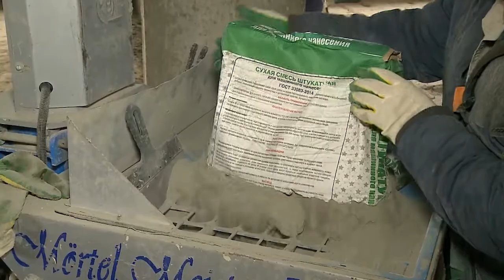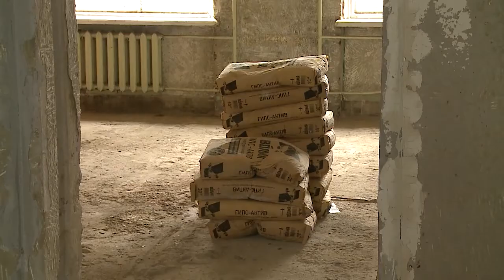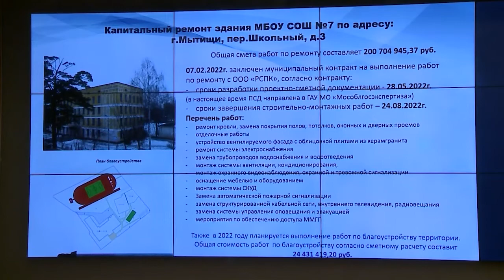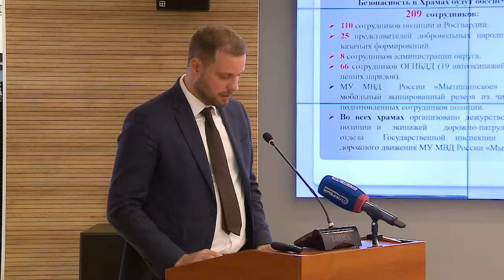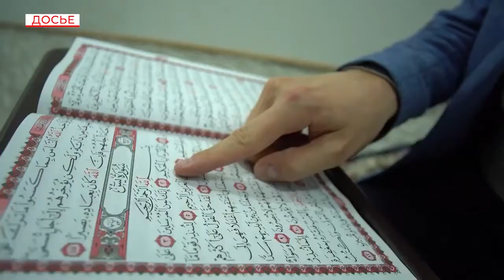Обновлённые школы встретят учеников 1 сентября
В городском округе Мытищи в этом году капитально отремонтируют 2 школы. На эти цели из бюджетов разных уровней выделено более 370 миллионов рублей. Ремонтные работы начались еще в марте, а завершить их планируют к началу нового учебного года. Ход строительства сегодня обсудили на оперативном совещании с главой округа. Также речь зашла о реализации регионального проекта «Открытый стадион» и подготовке к православным и мусульманским праздникам. (12+)

 Автор сюжета: А. Савош